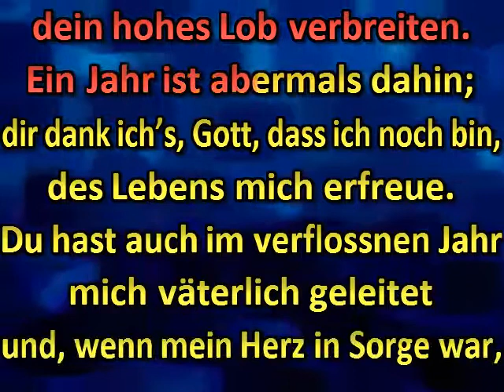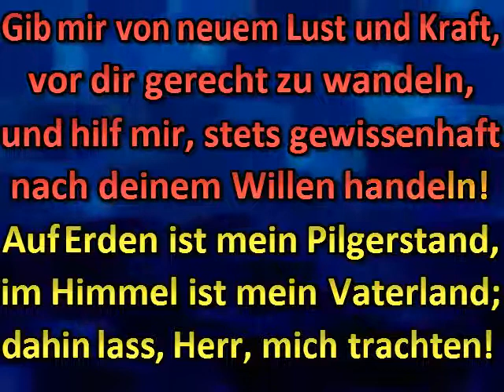Du bist, o Gott, der Herr der Zeit